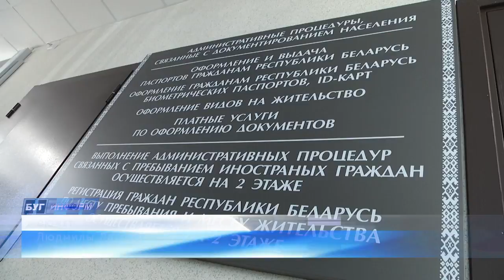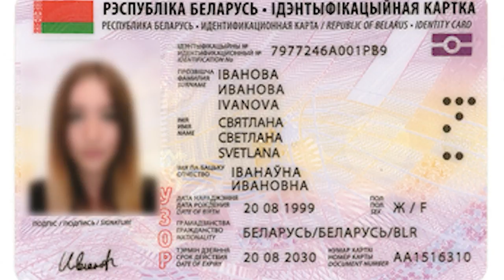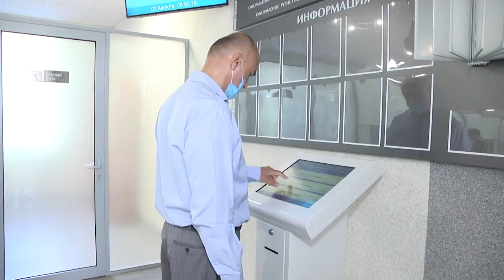2021-08-04 г. Брест. Новости на Буг-ТВ.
Новый адрес прописки отделов по гражданству и миграции  УВД Брестского облисполкома.
В каждом городе есть немало мест, посещение которых  с определенной периодичностью, является необходимостью для  горожанина. Одно из них –  отделение по гражданству и миграции,  где производится выдача и замена документов, удостоверяющих личность, регистрация граждан по месту пребывания и месту жительства и прочие административные процедуры, связанные с документированием граждан. Ранее в Бресте автономно располагались три таких отделения –  Ленинского, Московского и Брестского РОВД. На данный момент они сменили прописку – подробности в сюжете